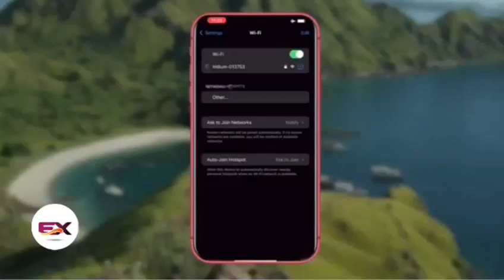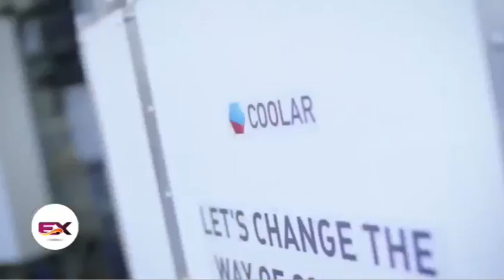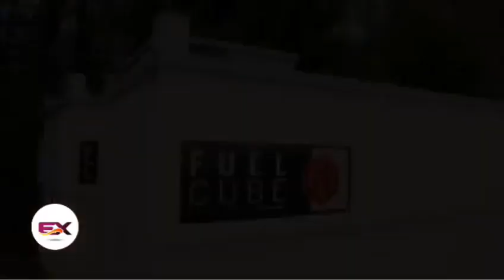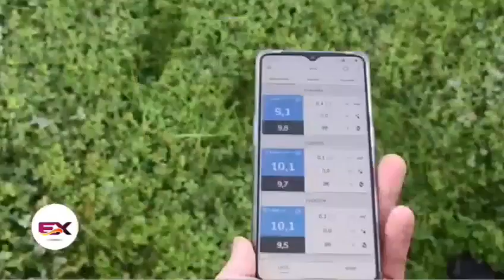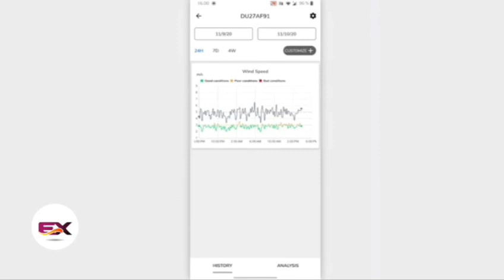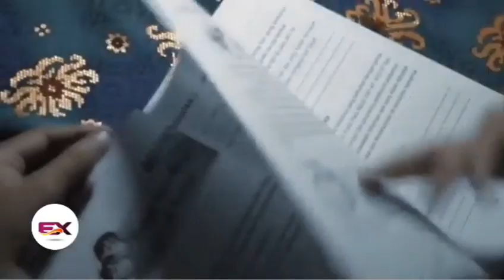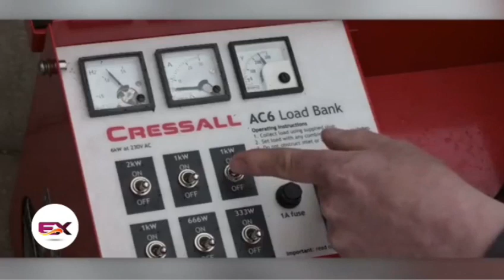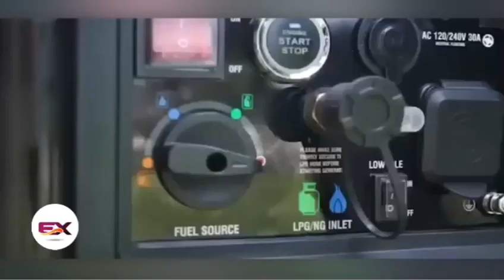15 GADGETS AND INVENTIONS THAT WILL WORK EVEN IN FULL BLACKOUT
8) Wind Turbine Wall by Joe Doucet

00:00 - Victron Energy
01:07 - ALLPOWERS Solar Panel
01:23 - Iridium GO! exec®
02:27 - Heatmaster ss
03:29 - Coolar
04:19 - FuelCube
05:02 - Scepter Duramax
05:31 - Cat® S75 Satellite Phone
06:27 - Cordulus Farm
07:27 - NowLight
08:28 - Lumir K
09:26 - Kitepower
10:33 - Wind Turbine Wall by Joe Doucet
11:25 - Geneark
12:19 - Etón FRX3+
13:17 - OakTec
13:57 - Tri-Fuel GM10500iETC